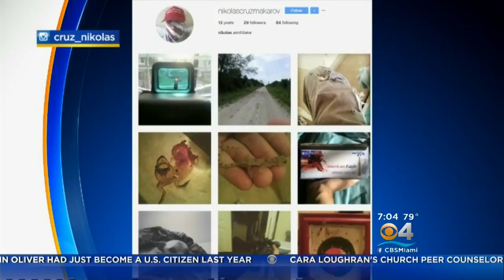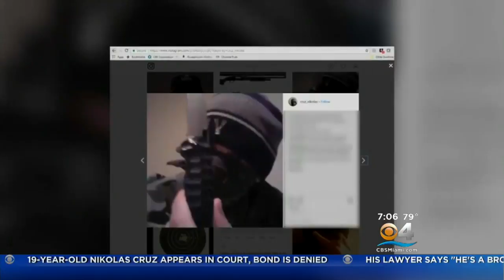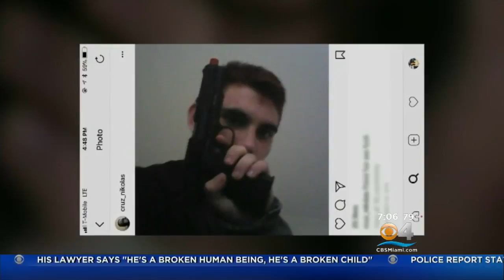'Protocols Not Followed' After FBI Got Tip Weeks Before School Shooting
Governor Rick Scott is calling for the resignation of FBI Director Christopher Wray in response to this.